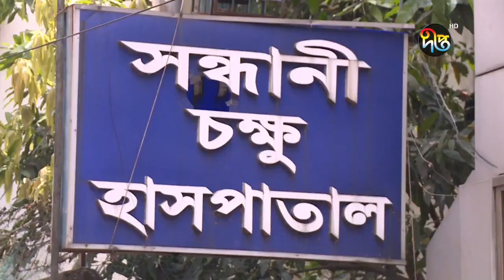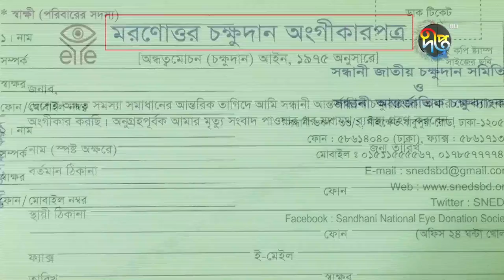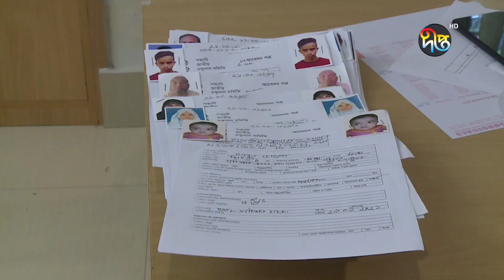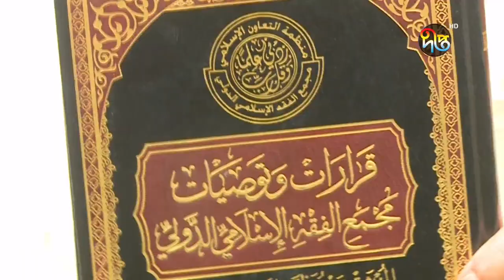Deepto News (দীপ্ত সংবাদ) | সকাল ১০টা | ৭ এপ্রিল ২০২২ | Full News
Address:
Deepto TV
7/A/GA Tejgaon Industrial Area,